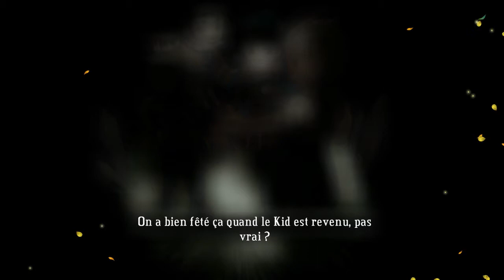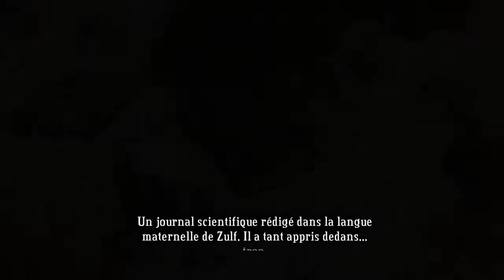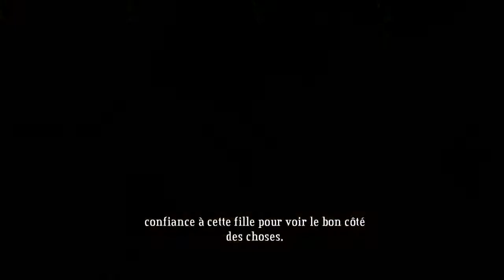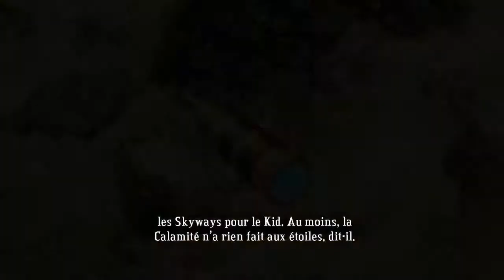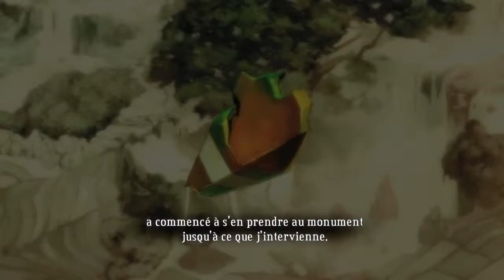Let's Play Bastion episode 4 [FR] [HD] [PC]